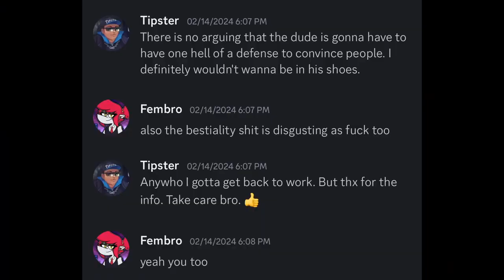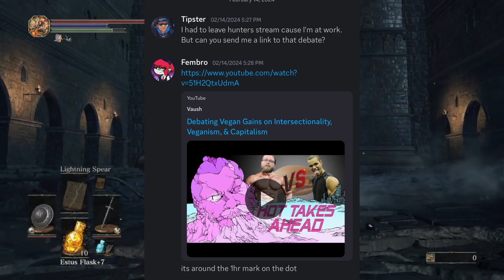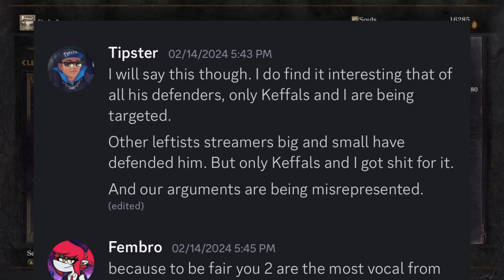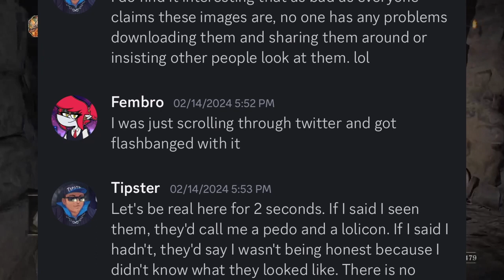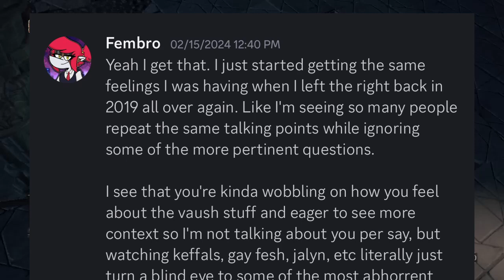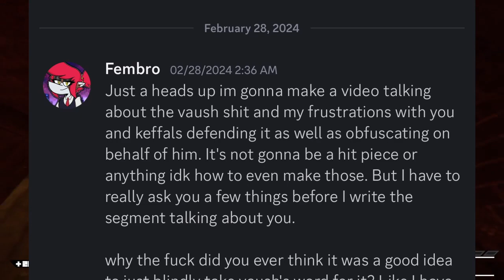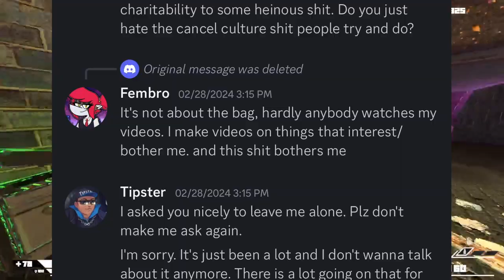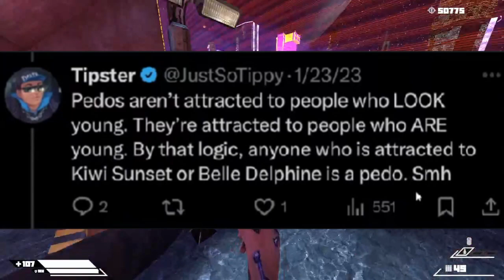Why Tipster Burnt the Bridge w/ Me (The DMs)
Had to get this off my chest. I've noticed tiny little weird things in the past but all this Vaush stuff brought things into the limelight that which I could no longer tolerate.

I'm making this video as a landmark for me and my channel. I'm staking it into the ground and I'm drawing a line. I can and have defended a lot of really dumb stuff for the sake of status quo; I had no idea how bad things really were.

I just wanted answers, I didn't want to be the "bad guy". I have principles and I'm gonna stand by them, even if it means upsetting people. I'm done making excuses for people for their deranged, suspicious, and outright vile behavior.

This is why Tipster burnt the bridge with me.